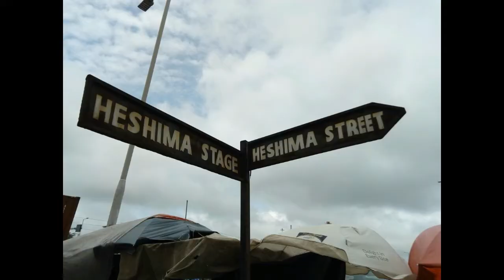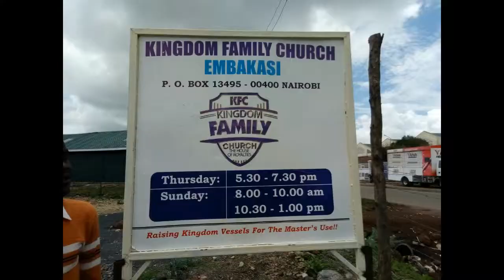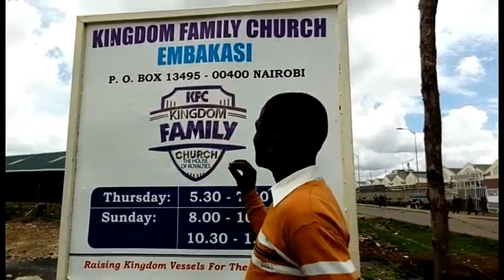Mlolongo Mission Final preparations